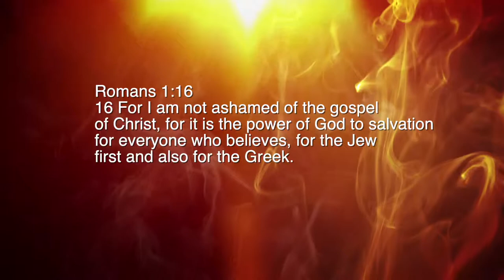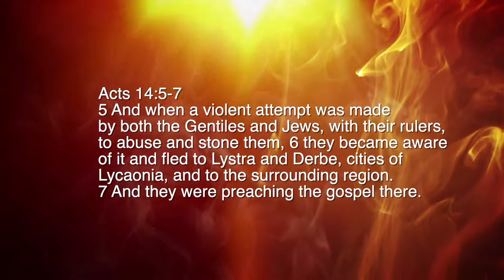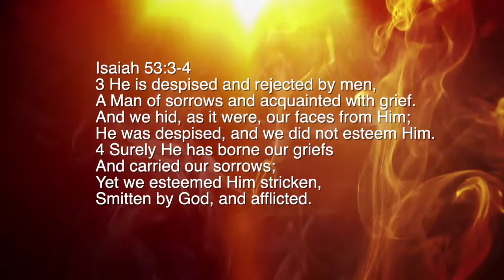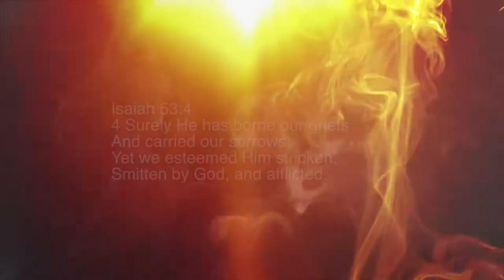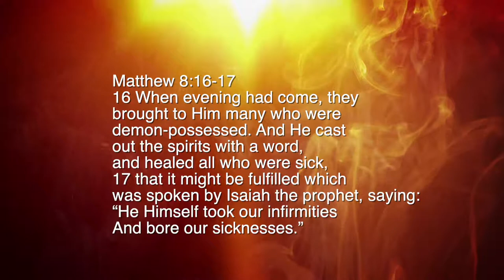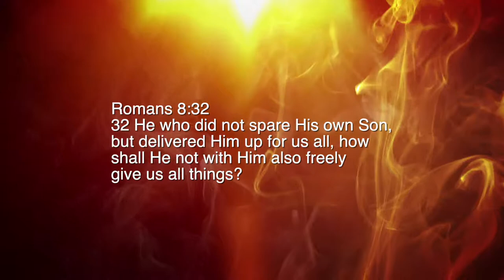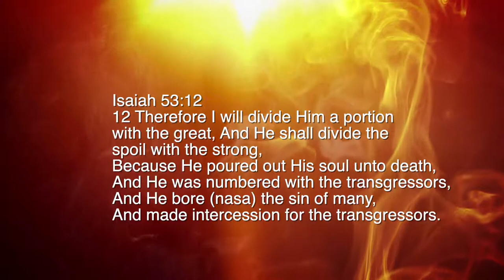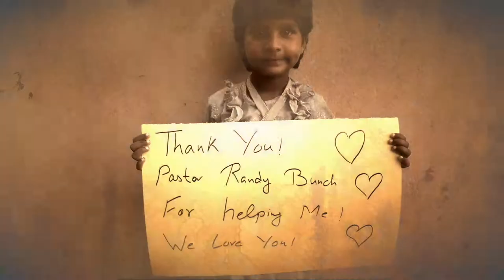Episode 10 - Healing School Lesson 8